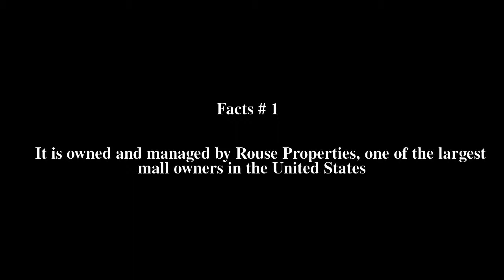Lakeland Square Mall Top # 6 Facts